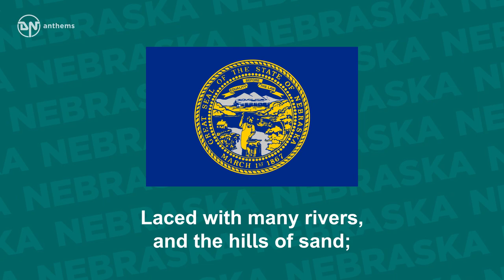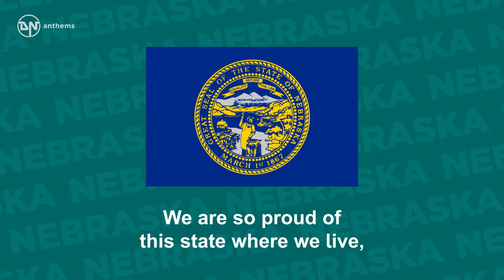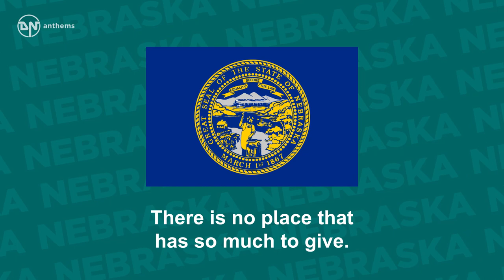State Song of Nebraska - Beautiful Nebraska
The state song of Nebraska, The Cornhusker State.

Lyrics in English:
Beautiful Nebraska, peaceful prairieland,
Laced with many rivers, and the hills of sand;
Dark green valleys cradled in the earth,
Rain and sunshine bring abundant birth.
Beautiful Nebraska, as you look around,
You will find a rainbow reaching to the ground;
All these wonders by the Master’s hand;
Beautiful Nebraska land.
We are so proud of this state where we live,
There is no place that has so much to give.
Beautiful Nebraska land.